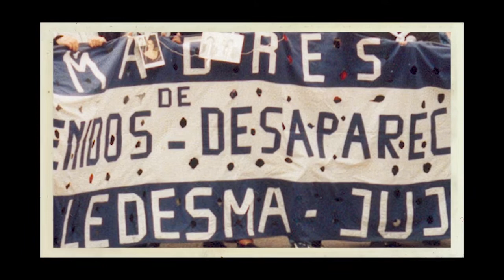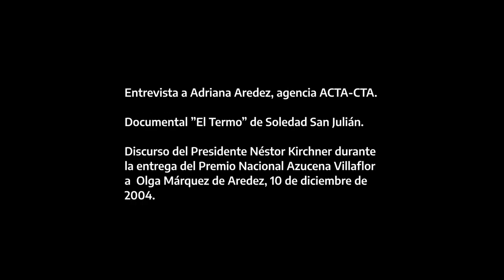Fragmentos del Apagón: memoria del “apagón de Ledesma”, Jujuy.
Fragmentos es un proyecto que busca transformar imágenes y sonidos en una pluralidad para armar, incompleta y en construcción.